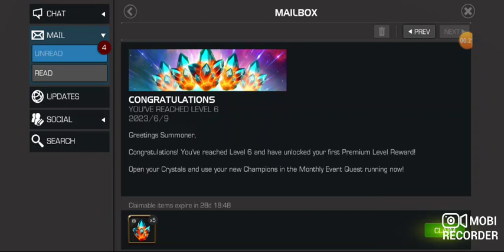Radom Congratulations gifts from kabam opening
and on featured 5 star crystal opening at the end